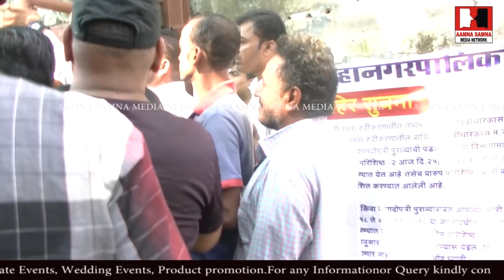khanna state gate ek baar phir band police bebas, ASMN Ki repoter shahin patel ki be baak reporting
khanna state gate ek baar phir band police bebas, ASMN Ki repoter shahin patel ki be baak reporting date on 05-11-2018